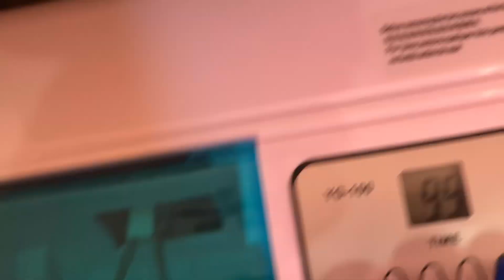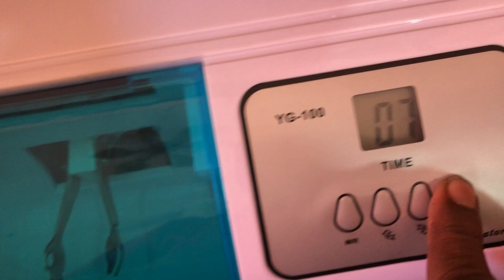How to work Amalgam-meter capsules mixer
To mix the amalgamation capsules for filling the teeth.